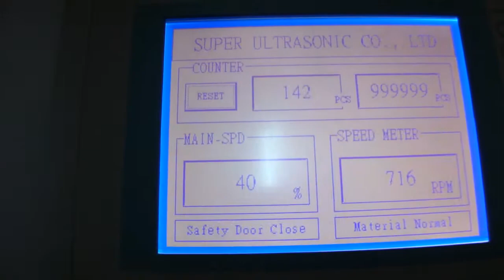Diamond spacer machine-for rigid filter-Super Ultrasonic Co.,Ltd